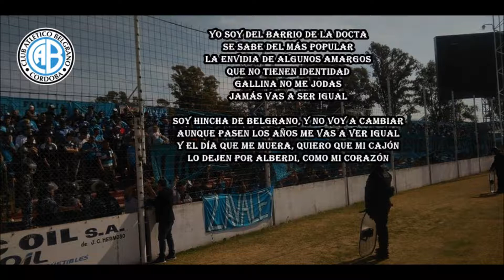Belgrano de Códoba | Gallina no me jodas